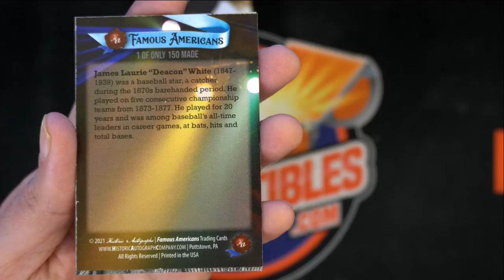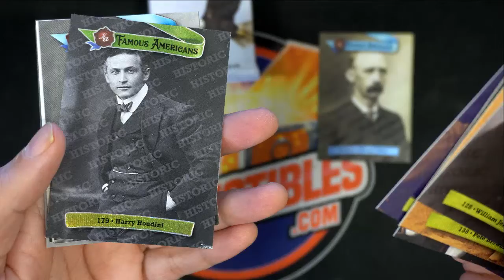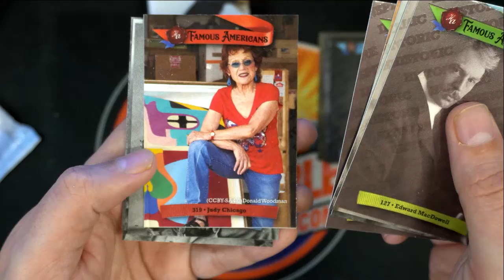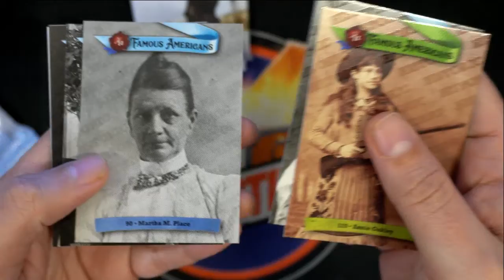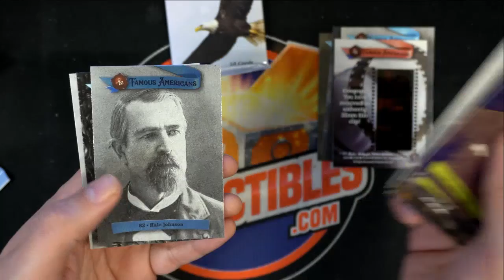2021 Historic Autographs Famous Americans Blaster Box ID 21FAMOUSBLASTER122